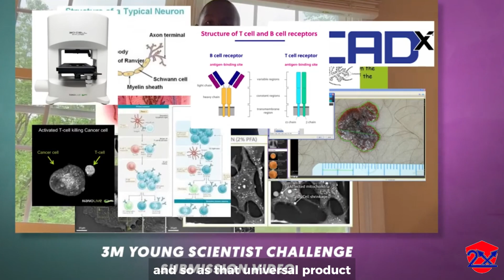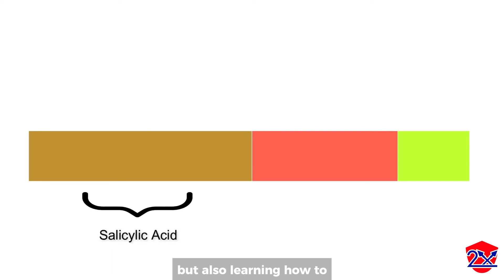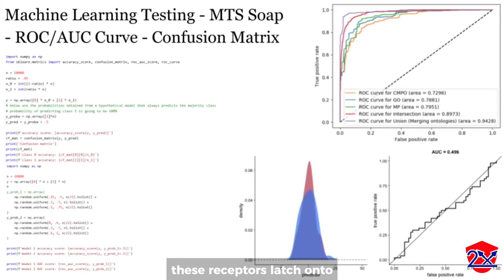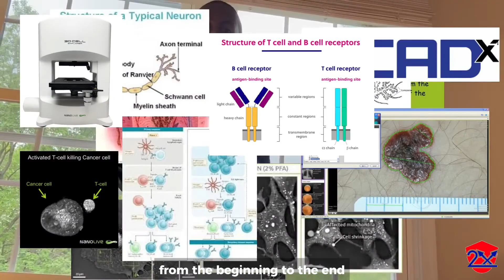Story of Heman Bekele a 14 years old Scientist who made soap that cures cancer!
Heman started experimenting with science at the age of 4, and today, he’s making headlines with his groundbreaking invention a soap that could help cure skin cancer! His passion, curiosity, and drive led him to win the 3M Young Scientist Challenge and be named TIME’s Kid of the Year for 2024. Heman’s story is a true example of how young minds can change the world.

Don’t miss out on this inspiring journey!